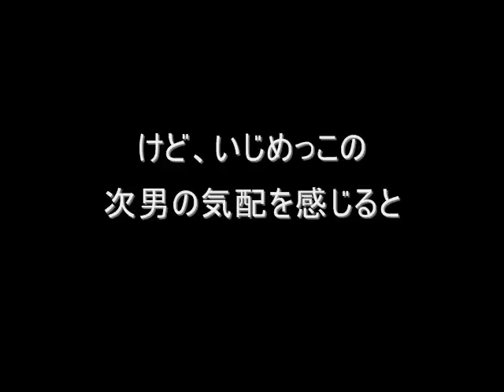天才！？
うちの熊子ちゃんは自分で扉を開けてケージに戻ります。